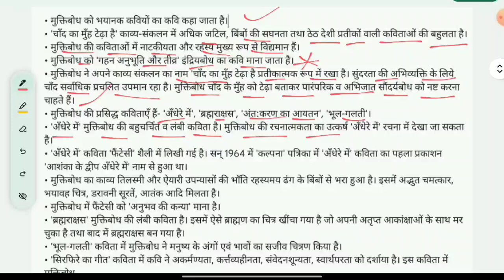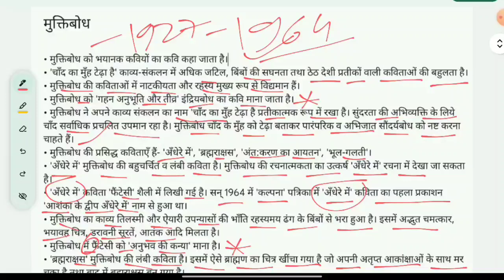मुक्तिबोध, मुख्य बिंदु